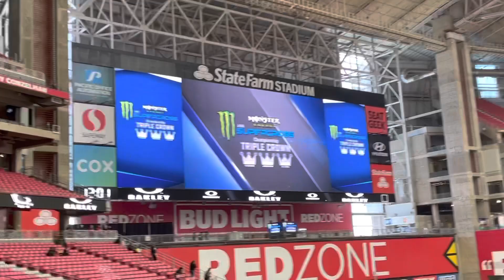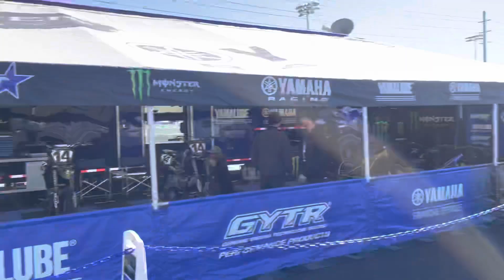Glendale Arizona monster energy Supercross around 5 with ￼Colin Morrison Andy Roy J DOG and brags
A Teaser￼ blog of my  AZ Supercross trip 🥳💨